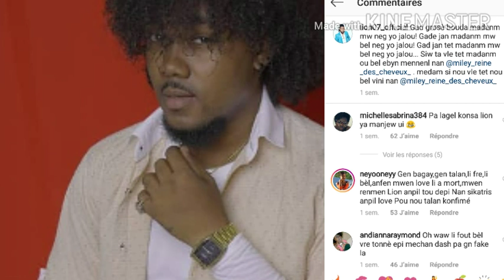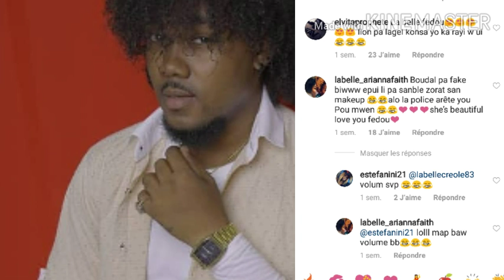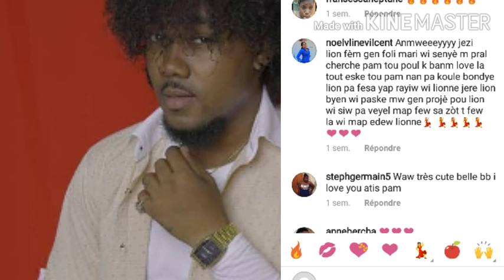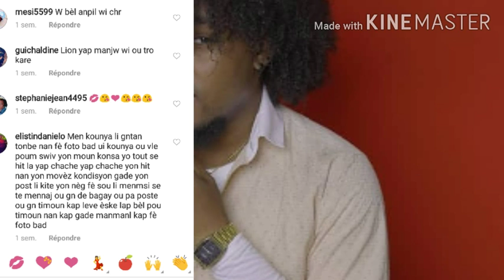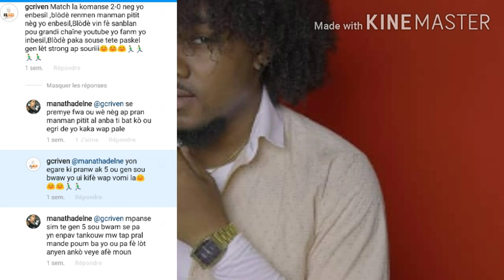LION DI GADE KÒMAN BOUDA MADANM LI GRO NÈG YO AP FÈ JALOU,MÈT PWEN RANMASE PWEN OU.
Byen veni sou Tele Magazine mèsi pou sipò nou chak grenn abone ki toujou rete fidèl ak chanel la pa bliye abone patage like mèsi.